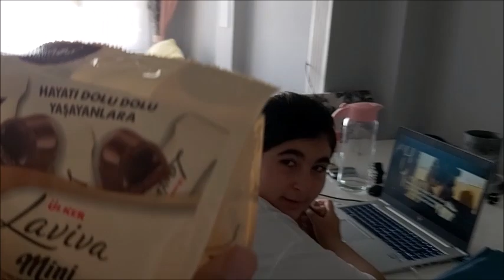BOL KARTALLI VLOG-GÜNÜN YEMEĞİ-EVDE GÜNLER GEÇMİYOR